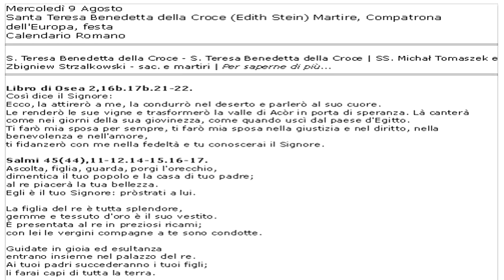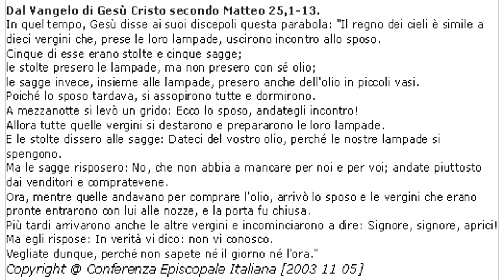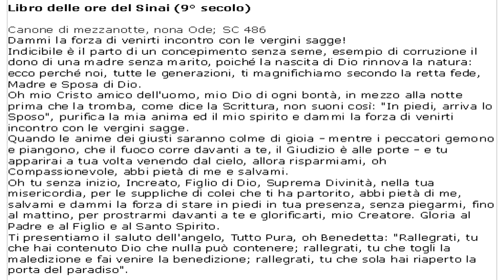Vangelo di Mercoledì 09 agosto 2023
Ho creato per voi anche file .avi in audio, metterò le Letture, i Salmi e il Vangelo sia in forma scritta e sia in forma audio, per chi non ha tempo di leggere, o per chi è in macchina ecc. ci sono altri audio fatti da me. Mi scuso se a volte le parole non sono corrette, ma uso un software di sintesi vocale.